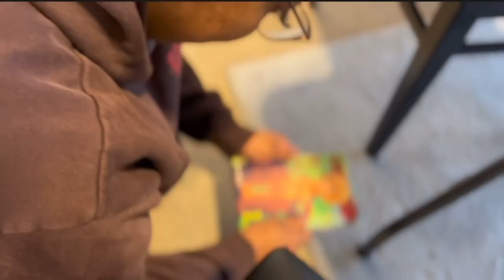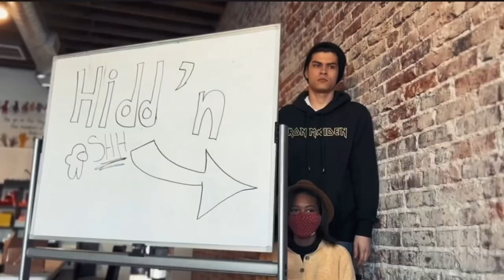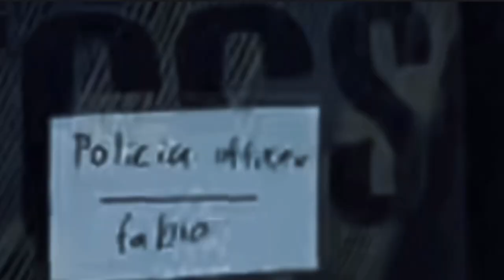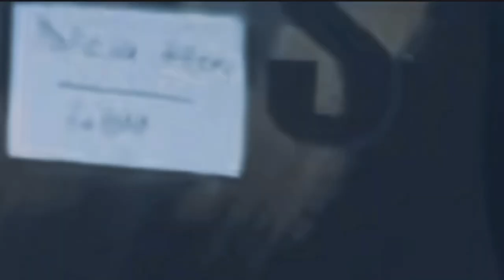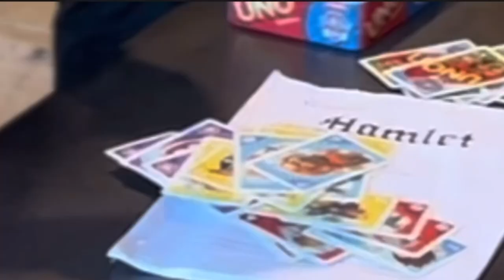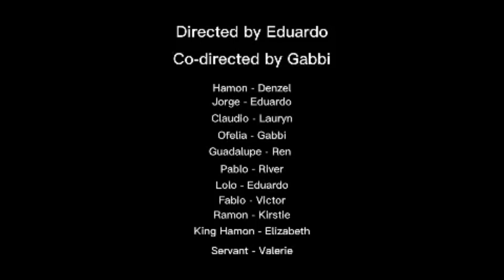La Venganza De Hamon - [short film] - Household Films LLC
This is a Household Films adaptation of the popular play ‘Hamlet’ written by Shakespeare.

Hamon’s life is spiraling out of control.
His father died and now his uncle (Claudio) married his mother (Guadalupe).
Everything changed when Hamon sees the ghost of his dead father.
The ghost tells Hamon that it was his uncle who killed him, and commands Hamon to take revenge.

Now, Hamon needs to prove weather or not Claudio REALLY killed his father.
And if so, then Hamon would have to get revenge.

SPECIAL HELP FROM:
Hamon - Denzel Estrada
Claudio - Lauryn Smith-Rivas
Ofelia - Gabrielle Jimenez
Lalo - Eduardo Lomeli
Jorge - Eduardo Lomeli
Guadalupe - Ren Kim
Ghost - Elizabeth Alverez
Fabio - Victor Camacho
Ramon - Kirstie Walker
Gustavo - Adin Nuno
Servant - Valerie Mendoza
NPC - Adin Nuno
Grave keeper - Adin Nuno
Mysterious person - Adin Nuno

Directed By - Eduardo Lomeli
Written By - Eduardo Lomeli and Gabrielle Jimenez
Co-Director - Gabrielle Jimenez
Produced By - Household Films
Edited By - Eduardo Lomeli